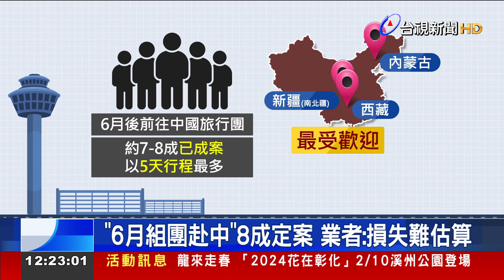組團赴中突喊卡 業者：旅客電話接到手軟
原定3/1號，即將開放的 「兩岸團客」觀光，觀光署 突襲式喊卡，讓旅遊業者 相當錯愕，痛批「損失難以估計」，也擔心後續可能衍生 旅遊糾紛。中華民國旅行商業同業公會，副理事長 吳雁輝 表示，春節連假 放假的前一天，接近下班時間 ，他們才接到消息，電話湧入，旅行社 員工們，根本無法休假。更揚言，若政府 不交代清楚，不排除520這一天，要串連業者，走上街頭。